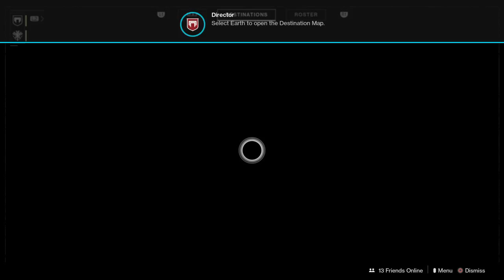Scott Plays Destiny 2 With Fred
In this one, I am joined by Fred (Thanatos007) on a couple of missions. What makes this play through of Destiny 2 great is the fact that both he and I fell asleep multiple times from the midway point right on through to the end. My enthusiasm drops steadily as the play through progresses, not because I was bored but because we played late last night and I was tired!